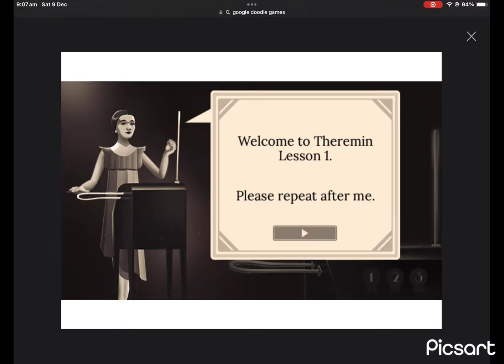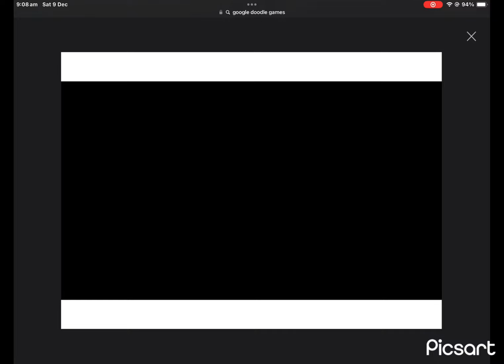Rockmore musical game on Google Doodles! 🎵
Let’s have musical fun with Rockmore on Google Doodles! 🥇 🥈 🥉